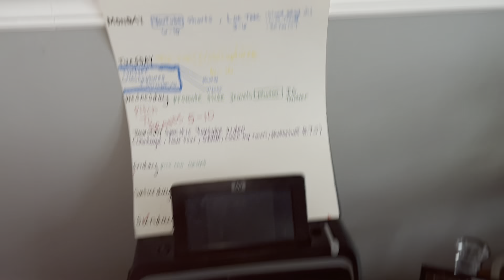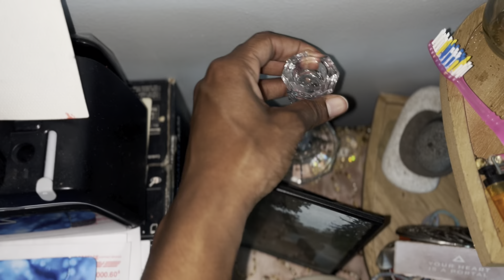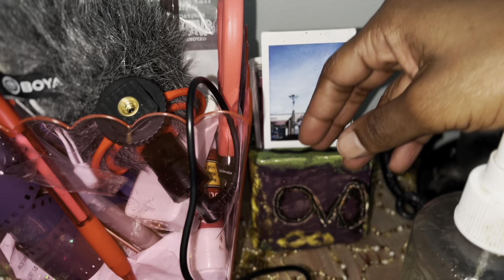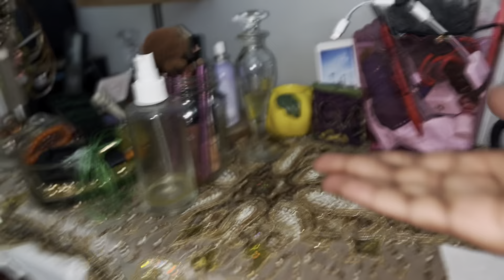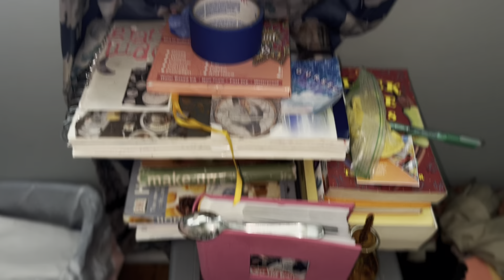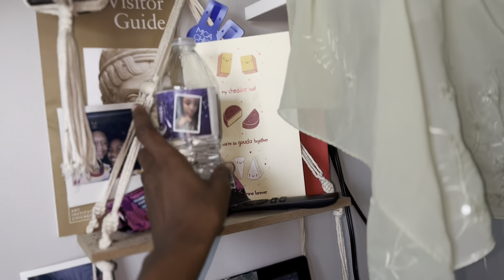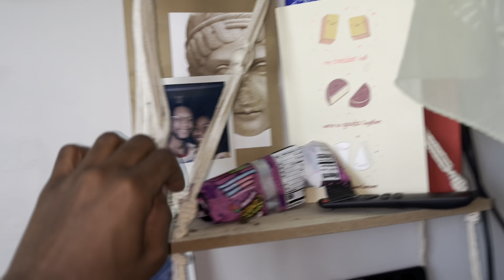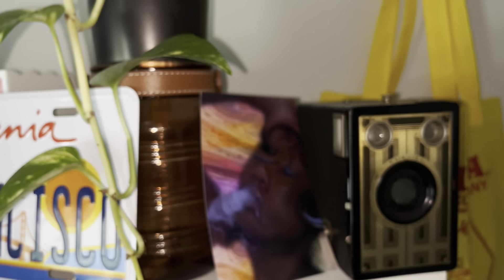ROOM TOUR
Welcome back to or to my YouTube channel ✨🥰

AMAZON STOREFRONT ⬇️

“CROSSCAPTURES”